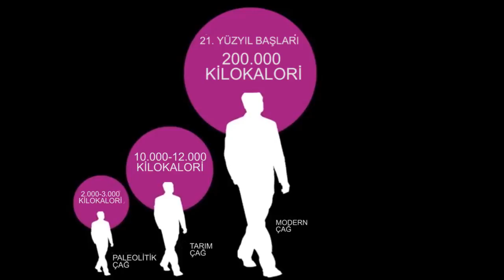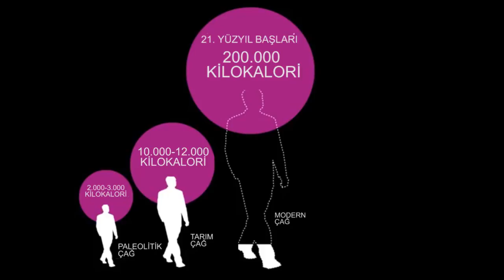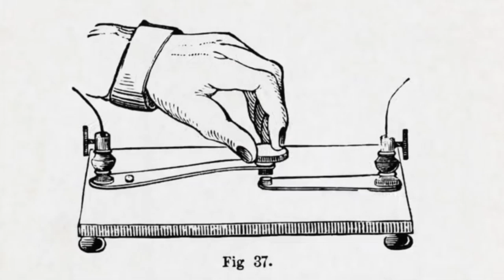Son 500 Yılda Değişim Nasıl Hızlandı? (Büyük Tarih Projesi)